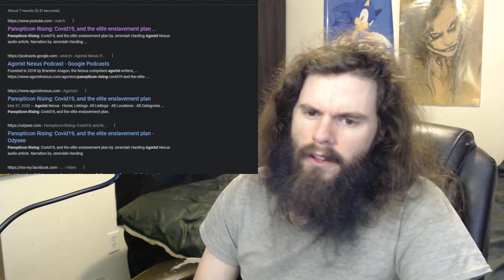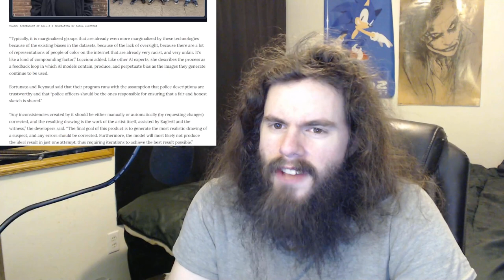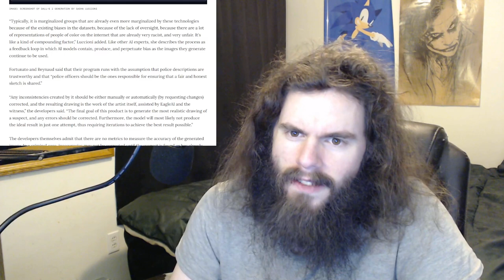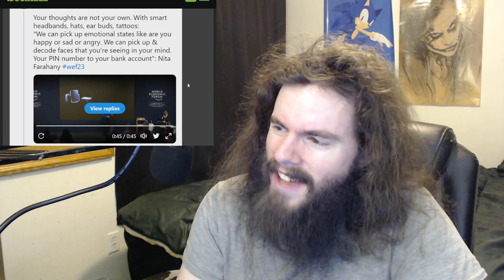They'll invade your mind to make you snitch | Vlog #168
Are you ready for minority report, but worse? Because that's exactly what you're about to get. And they say it's even already here.

NEW CHANNEL: @hateharding

2048 (A BRUSHFIRE Thriller) by Matthew Wojtecki

My receiving addresses:

BTC 1C8hmf4D8oMs5pFwb5vGjc9GkMEjcYcow6

BCH qz3qh8fj0e0jm4w5aj6d4lne2qpew9cxtcszgqktr6

DASH XwjM7HQwdgZc9xiaKx1gXQV6jP5Amy2cxB

ETH 0x72c097d310Cbddd39554ccec06563f1dff693881

LTC LXhzmuu28Tw9faZ2KksfGQS6mvFW7dC44R

SMART SdGNyg7QU5p3VHerKcU1873QC5jXcBcb8G